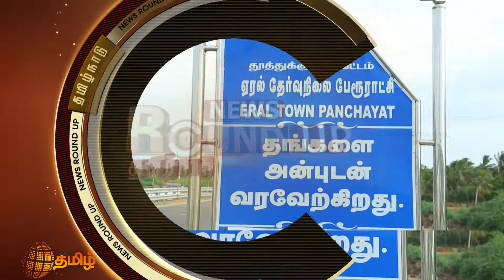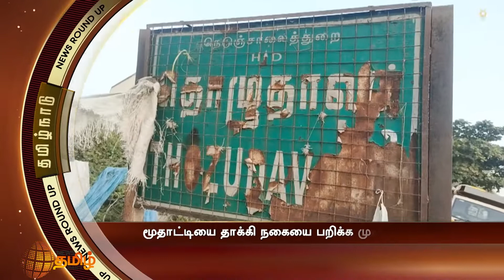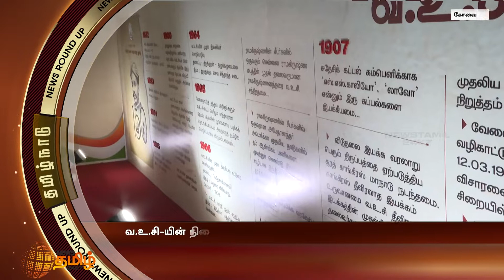TAMILNADU NEWS ROUNDUP 2 PM | தமிழ்நாடு செய்திகள் | 23-02-2022 | News Tamil 24x7